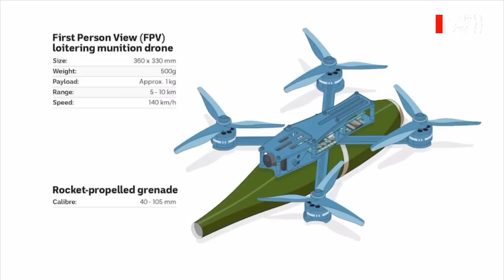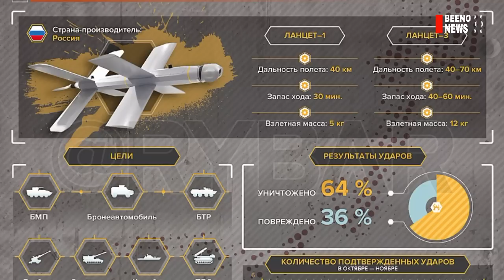ມີຄິບ. ລົດຕັງ Leopard 2 ຂອງ NATO ຕ້ອງຈົບລົງເພາະ ໂດຣນຣັສເຊຍ.